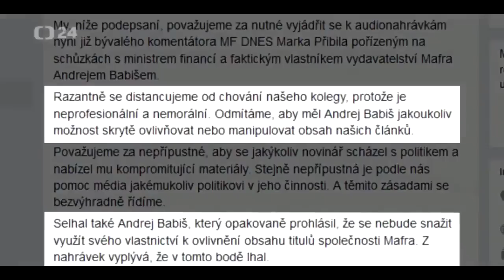Jak Andrej Babiš "vysvětlil" obsah tajných odposlechů?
V tomto videi Vám Andrej Babiš jasně a zřetelně "vysvětlí" vše o tajných odposleších.
Všechno je to kampaň vedená proti mé osobě. Chtějí mě zlikvidovat.

Byl jsem tam jako Hitler v Lidových novinách.
Mmmm.

CO VÁM NABÍDNE KRAKONOŠ NA YOUTUBE?